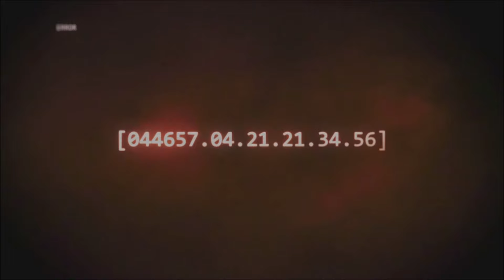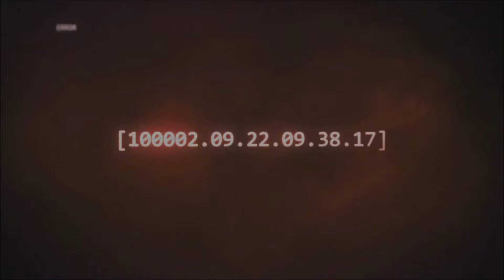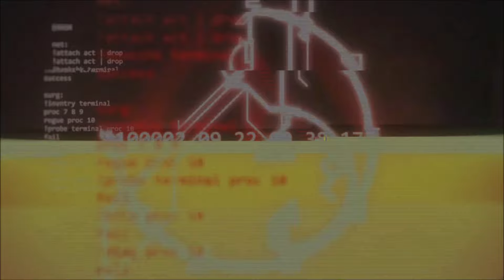Halo: Combat Evolved Anniversary - Terminals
0:00 - The Pillar of Autumn
1:41 - Halo
4:06 - The Truth and Reconciliation
6:19 - The Silent Cartographer
9:49 - Assault on the Control Room
12:21 - 343 Guilty Spark
16:10 - The Library
18:23 - Two Betrayals
20:30 - Keyes
23:53 - The Maw
25:53 - Threshold

These are the terminal cutscenes of the "bungie" game "Halo: Combat Evolved - Anniversary". Enjoy !

If you want to save money on games and even get some more % off: